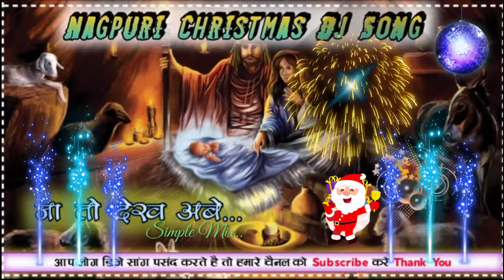Nagpuri Christmas Dj Song//Ja To Dekh Abe//New Nagpuri Christmas Song 2022-2023//Dj Royan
gana,jesus geet,jesus git,jesus new gitjesus new
geet jesus new song,geet jesus,sadri jesus,jesus
,new,yesugeet,yeshumashi,nagpuriyeshusong, nagpuri yeshu
video, yeshu video nagpuri,latest nagpuri yeshu
gana,new nagpuri yeshu song,new nagpuri yeshu
masih song,new me nagpuri video, new nagpuri
2020 video,latest video song yeshu,nagpuri yeshu
geet,nagpuri yeshu dj song,jesus dj song,new dj
jesus song,old jesus song,old yeshu song,usu
christian bhajan song,best nagpuri christian
song,nagpuri christian bhakti song,
nagpuri christian bhajan song 2019,nagpuri
christian christmas song, nagpuri christian church song, nagpuri christian song dance video,nagpuri christian song download, sadri nagpuri christian song
dj,new nagpuri christian song dj remix,dj nagpuri
nagpuri christian song jeevan ker aakhri saans
tak prabhu,nagpuri jesus christian song,nagpuri
christian song karaoke, kuhu kuhu nagpuri christian song, nagpuri kurukh christian song, nagpurichristian song 2020 ka,het nagpuri christian song, nagpuri christian song lyric,non stop nagpuri christian song,
new nagpuri christian song,new nagpuri christian
song 2020,new nagpuri christian song 2020 dj remix,new nagpuri christian song dj,
new nagpuri christian song 2019,new nagpuri
2020, yeshu bhajan sadri song, yeshu masih sadri
song dj,mundari song,